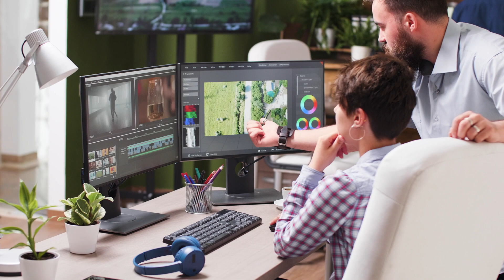Tips on how To Use Video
CREATIVE SERVICES - BRAND AGENCY
OUR creativeservices TEAM HAS WON OVER 25 NATIONAL AWARDS
THIS PERSONALIZED PRODUCT WILL CREATE A STRATEGY THAT WILL TRULY RESONATE, AND, IN TURN, HELP YOUR BRAND THRIVE.
OUR TEAM CONSISTS OF media-AGNOSTIC, storyteller, influencer, GoogleCertified DEVELOPERS, AND BRAND STRATEGISTS WITH Data INSIGHTS.
LOOK BEYOND THE SURFACE AND PAST THE OBVIOUS. OUR goals are TO CATEGORICALLY GET TO KNOW audience PSYCHOLOGY THROUGH research AND APPLICATION OF cognition SCIENCE. TO UNDERSTAND Consumer AT A PERSONAL AND movtivation LEVEL.
OUR GOAL IS TO HELP GUIDE OUR clientlove THROUGH THE CREATIVE PROCESS; FROM SIMPLE vision AND CONCEPTS TO FULLY MARKETABLE BRAND. OUR CLIENTS RANGE FROM SMALL OWNER-OPERATED BUSINESSES TO LARGE WORLDWIDE CORPORATIONS, SUCH AS mercedesbenz, Nissan, diabetes CENTERS OF AMERICA, AND MORE. CREATE YOUR VISION, OF VIDEO CONTENT FROM REALITY, SCRIPTED MEDIA, YOUTUBE, TO CORPORATE VIDEOS. video - MARKETING, SAFETY, SALES, EXPO, AND TRAINING. @P&GMEDIA @clintonraley